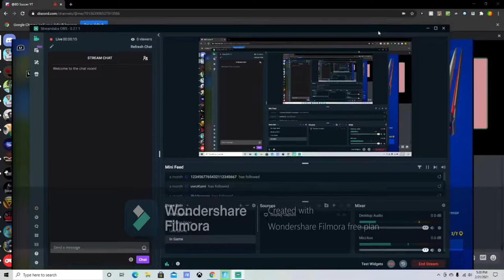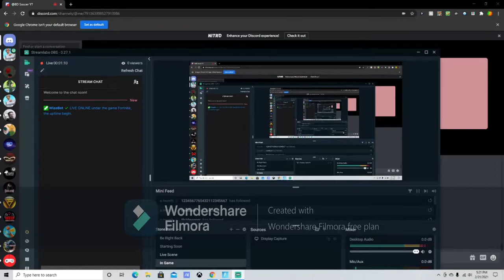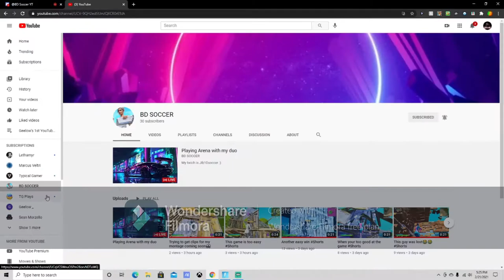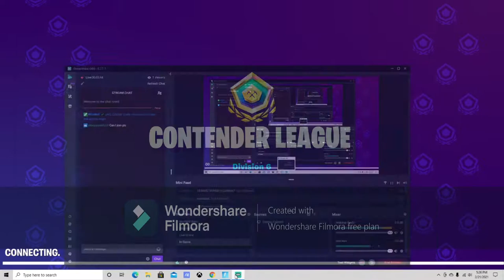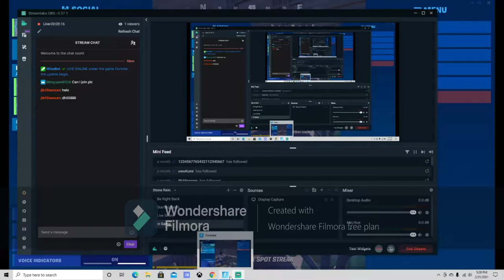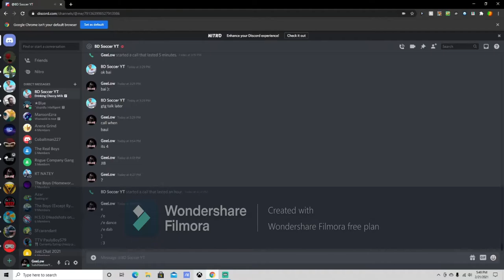My first vid that has a actual intro hope you like it (;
Sorry it is the same vid as the most resent one.